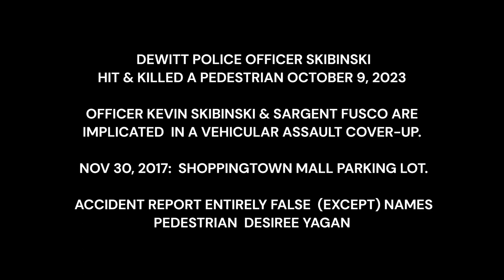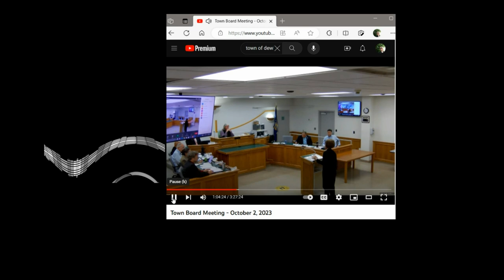Dewitt Police Officer Kevin Skibinski Hit & Killed Pedestrian. Implicated in Cover-up Veh. Assault.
Motorist Dewitt PD Officer Kevin Skibinski Hit and Killed a Pedestrian Oct 9, 2023. Officer Skibinski,  Former Camillus PD  Sued for False Arrest and False Police Report in 2010. Filed by Thomas Cerio and David Herkerla Esq. Christopher Togni's lawyers settled the Lawsuit against Camillus in 2012.

Read Desiree Yagan's Objection pursuant to EDPL Section 201 to OCIDA's proposed Illegal action.  Eminent Domain condemnation of Macy's and Sears for Redevelopment of Shoppingtown Mall by OHB Redev. Documents and Objections (52 pp). Desiree Yagan's Objection Docs  (pp 30 to 52).

Officer Kevin Skibinski was allowed to resign and was HIRED by  Dewitt PD in 2014. On Nov 30, 2017  Left the UPS Store and walked  to Shoppingtown Mall. When walking through Parking Lot Motorist  (identified later as Candelaria Gonzalez ) Suddenly accelerated forward from her parking space and ran her car into me. Dewitt Fire Dept and Dewitt Police were dispatched to the scene.

FALSE POLICE ACCIDENT REPORT SAID THE MOTORIST SAW THE PEDESTRIAN, STOPPED HER CAR AND WAITED. THEN THE PEDESTRIAN  "FELL' TO THE GROUND. AN OUTRAGEOUS LIE.

Dewitt Police Officer Kevin Skibinski and Sgt. Andrew Fusco who 25 days later signed the False Police Accident Report #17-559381, is implicated in the Vehicular Assault at  Shoppingtown Mall.

  Refused to take victim's Statement, who Suffered Multiple Leg Fractures. Did Not Report the Incident to THE PRESS.

Police Accident Report Faxed to Van Duyn Rehab Center (Jan 2018). Physically Impossible and False narrative. States the Motorist in the Parking Space moved forward driving less than 5 MPH. Saw the Pedestrian, Stopped her vehicle. Waited then the 'Pedestrian Fell to the Ground'.

Dewitt Police Department Hired Officer Kevin Skibinsk. Formerly Camillus Police officer Sued in 2010 with Town of Camills and Camills Polcie Dept. Lawsuit Settled in 2012.  Corrupt Cops Should Not be Hired at another Police Department. Such as Officer Kevin Skibinski.

 DA William Fitzpatrick  Hired Peter Rauch as investigator.  Fully aware he was dangerous. Hired  after DA'S office prosecuted Peter Rauch  for pulled his Gun out during an Argument at SU Bar.  District Attorney's office later stated that the wItness Recanted his Statement. Witness's New Sworn Statement said Peter Rauch only threatened to Pull his Loaded Gun.

Peter Rauch Hit Pedestrian Seth Collier and Killed him Dec 2016. Fireman Edward Ackerman a Syracuse Fire Dept EMT was driving behind him.  Witnessed Peter  Rauch Hit  Seth Collier.  Did not Stop Did 911 to Report a Pedestrian Hit by a Vehicle. Reason. BOTH WERE DRINKING ALL EVENING AND WERE DWI.

               Serious Criminal Exposure and Exlempary Civil Liability

Officer  Kevin Skibinski has Hit and Killed a Pedestrian Oct 2, 2023. Dewitt Police Department, Town of Dewitt and Officials in Onondaga County have a Lot to Fear.

I am a victim of Vehicular Assault at Shoppigntown Mall.  Covered up by Dewitt PD and Town of Dewitt. Required the Cooperation   Shoppingtown Mall Security at the Direction of CEO Shawl Pryor and  Owner Steve Maksin, Moonbeam Capital Investments.

  Chapter 11 Filed (WD Pa) Fraudulent Concealment _Serious Injury to Pedestrian, Perjury, and $13 Million Dollars (Back Taxes) get Waived

 The reason Macy's and Sears Owners will Not Sell to Onondaga County or OHB Redev, LLC.

Eminent Domain discussions announced to pacify Town of Dewitt and Onondaga County citizens. To silence dissent for the time by Ryan McMahon Onondaga County Exec.,  Robert Durr Esq, Town Supervisor Ed Michalenko and direclty implicating former Dewitt town attorneyThomas Cerio.

Watch for Updates Here.

This Week i am delivering Formal Request to Ryan McMahon and OCIDA Chairman Hogan Formal Request for Public Hearing on Shoppingtown Mall. Taxpayers of Onondaga County need answers and have a RIght to Know the Truth.

Updated Sept 17, 2024.
Shoppingtown  'Redevelopment Plan' (Update). Sears Owned by Transform Saleco, LLC  is Suing Onondaga COunty Industrial Development Agency (OCIDA) to Stop ift from Using Eminent Domail power to Take Possession of Sears Building and Parcel. Sept 17, 2024 Syracuse Post Standard.